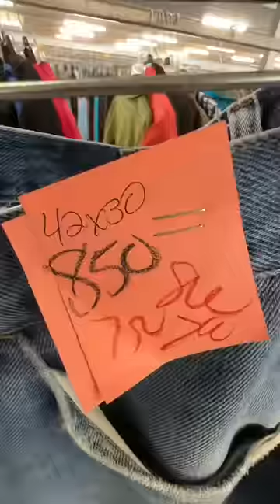THRIFT WITH ME VLOG part 1